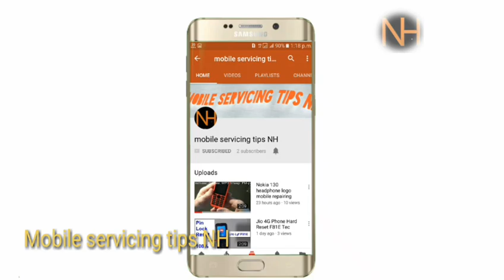Moto xt1663 mobile dead problem solve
mobile dead problem solve